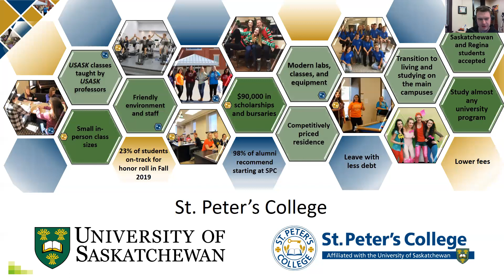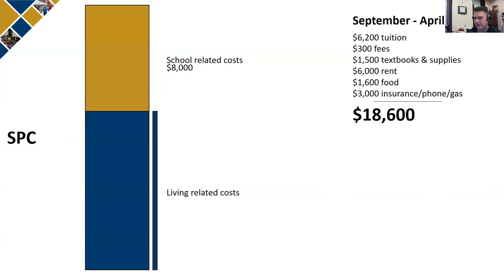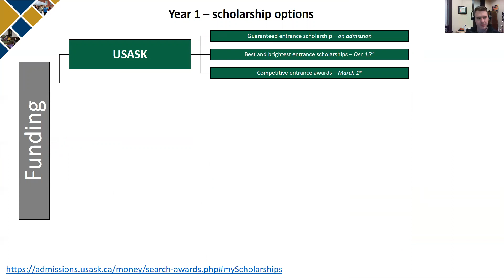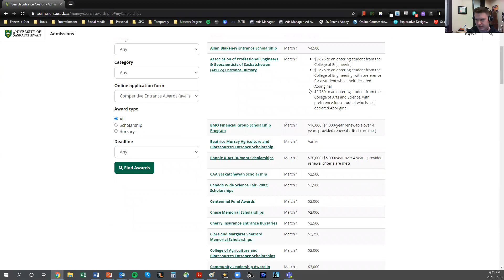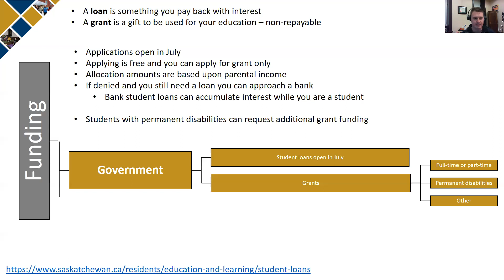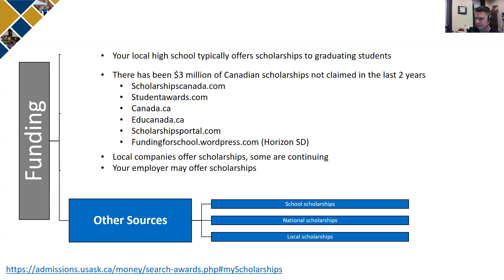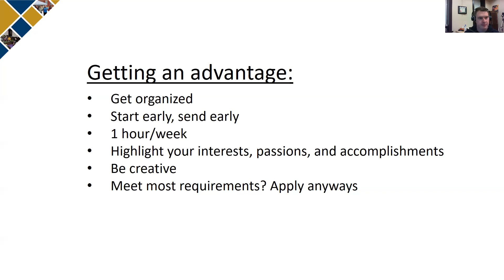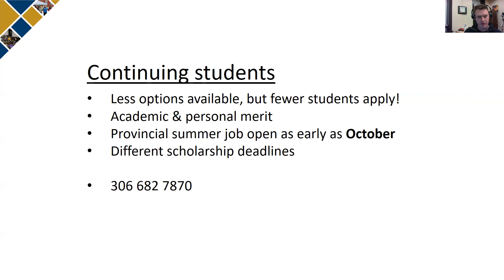Funding your education - More scholarships, less debt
View our recorded session where you can learn more about how to get more scholarships and have less debt as you make your way through university. A must watch for any USASK or SPC student.